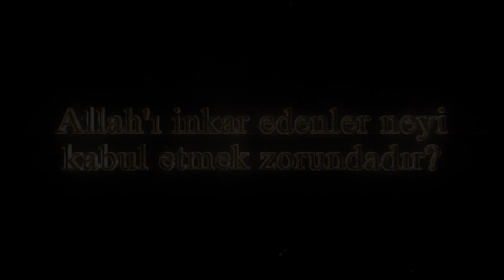Allah'ı inkar edenler neyi kabul etmek zorundadır?